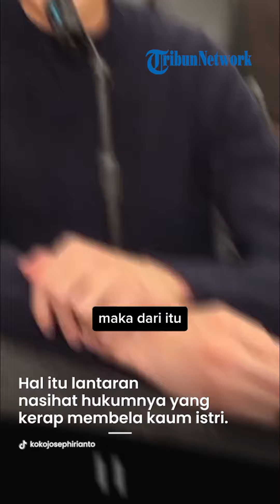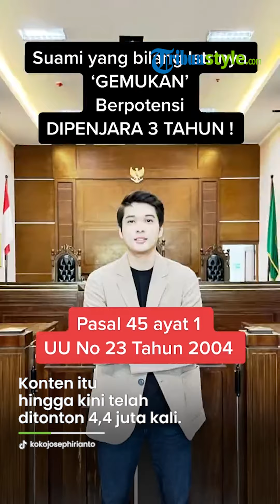Sosok Joseph Irianto, Pengacara Viral Mirip Oppa Korea, Sebut Bilang Istri Gemukan Bisa Dipenjara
TRIBUN-VIDEO.COM - Inilah sosok Joseph Irianto, pengacara berwajah tampan yang viral dan disebut mirip oppa Korea.

Joseph Irianto dikenal sebagai 'sahabat emak-emak' lantaran nasihat hukumnya yang kerap membela kaum istri.

Selain sebagai pengancara, Joseph Irianto juga seorang konten kreator yang sering membuat konten edukasi tentang hukum.

Dalam berbagai konten itu Joseph memberikan nasihat hukum terhadap peristiwa yang sedang menjadi trend, Joseph juga sering mengunggah edukasi hukum untuk kaum wanita terutama yang sudah berstatus istri.

Satu konten milik Joseph yang viral adalah ketika dia menyebut suami yang bilang istrinya gendutan bisa dipidana berdasarkan pasal 45 ayat 1 UU No 23 Tahun 2004.

Konten itu hingga kini telah ditonton 4,4 juta kali.

Selain itu, ada juga konten tentang pidana utang dan perselingkuhan yang sudah ditonton 10 juta kali.

(TribunStyle.com/Galuh Palupi)